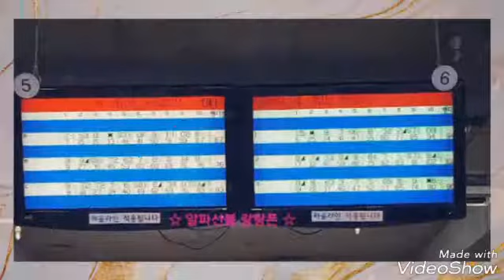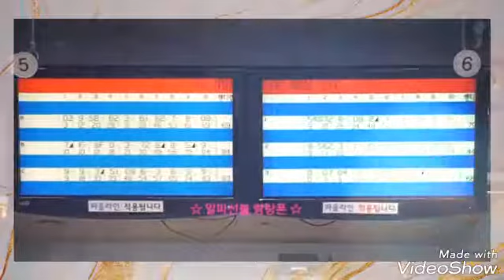추석보름달소원빌기 양푼이비빔밥먹기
한가위 보름달을 보며 2019년 하반기에 좋을 일들이 가득하길 기원하며

양푼이비빔밥 나누어 먹으며 서로를 응원했어요

볼링으로 소화도 하고

즐거운 한가위연휴 잘 보냈어요ㅎ